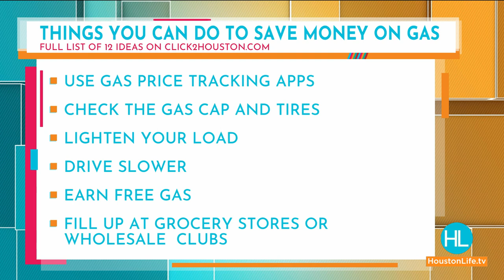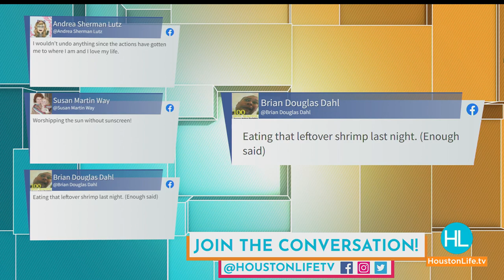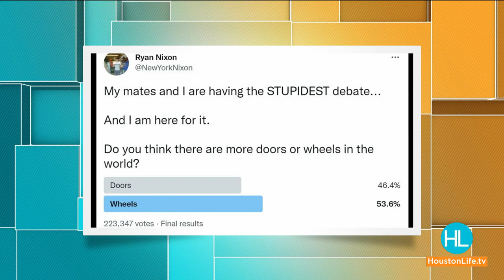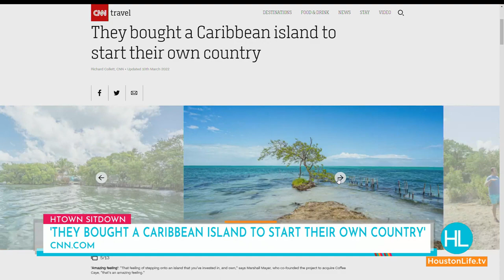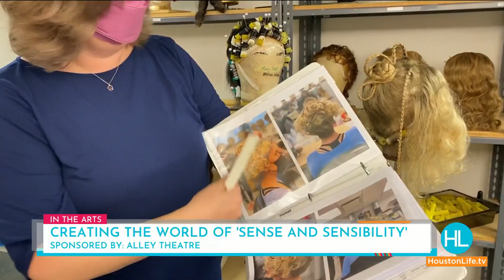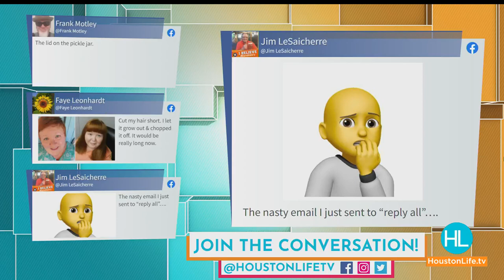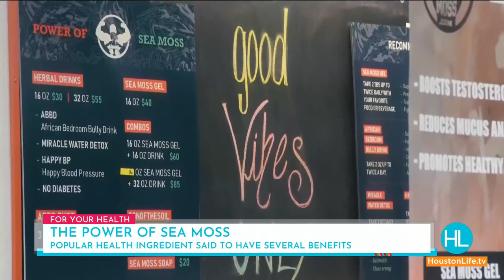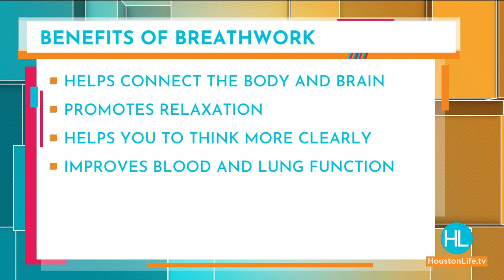HOUSTON LIFE: March 10, 2022